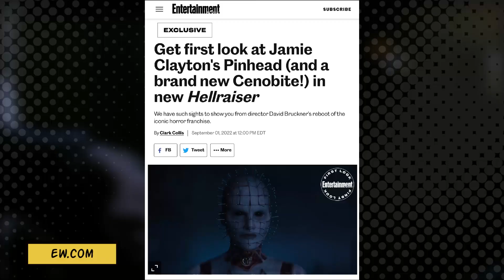Hulu's Hellraiser Reboot Debuts a New, Ultra-Terrifying Cenobite